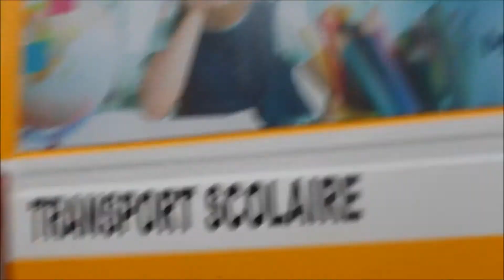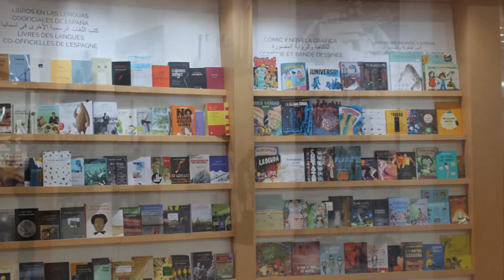Visite de 25ème édition du Salon International de l'Edition et du Livre. "CM2-CE6"